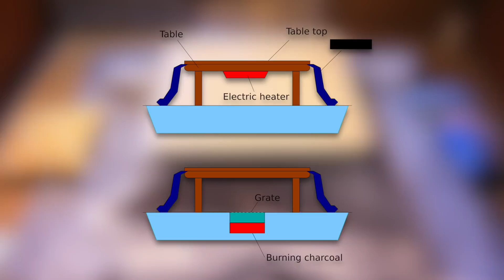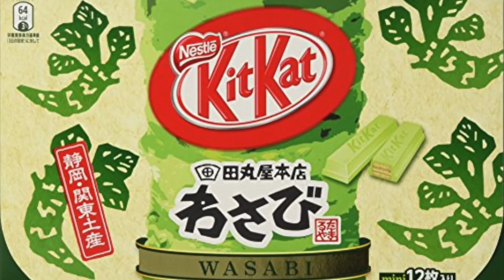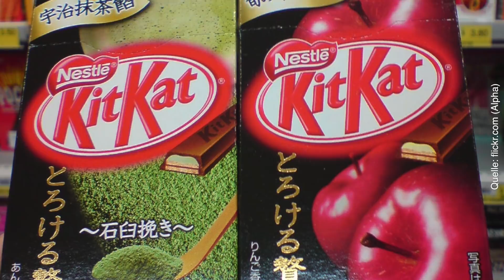5 Ungewöhnliche Dinge, die ihr nur in Japan sehen könnt!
Seit jeher ist Japan für uns Europäer ein Land, das mit fremder Kultur und hochtechnologischem Alltag fasziniert - und genau deshalb steckt es immer wieder voller Überraschungen, über die man oft nur staunen oder schmunzeln kann. Manche Dinge sind so kurios, dass es klingt, als stammen sie aus einem modernen Science-Fiction-Märchen. In der Vergangenheit haben beispielsweise der Schulmädchen-Kult und verrückte Gameshows für Furore gesorgt. Langweilig wird uns mit Neuigkeiten aus Japan wohl nie. Nun gibt es fünf neue ungewöhnliche Dinge, die man nur in Japan zu Gesicht bekommt. Wer nicht direkt dorthin reisen möchte, um sie zu sehen, kann gerne das Internet durchforsten - es gibt sie wirklich! Heute: 5 ungewöhnliche Dinge, die du nur in Japan sehen kannst